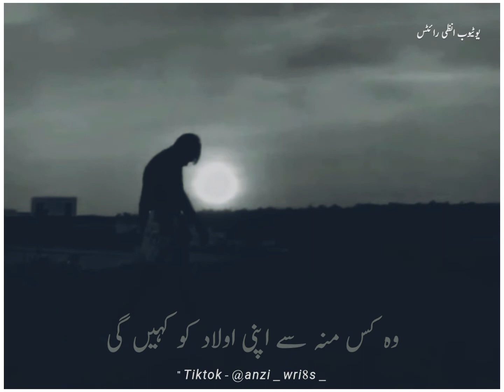Talkh Haqiqat 💔👀🙌 | Deep Words